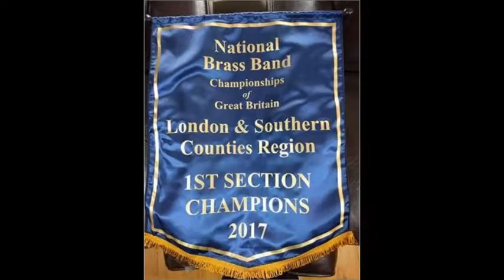Kidlington Concert Brass - Land of the Long White Cloud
First section winners - Stevenage 2017